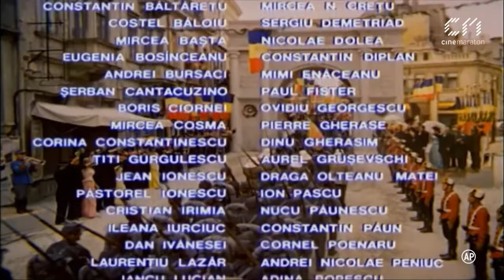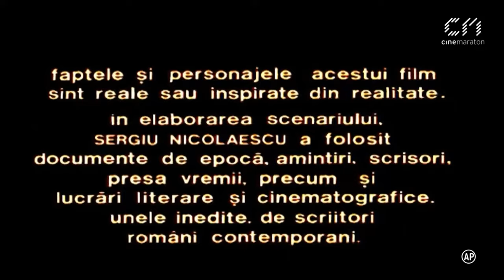DFMD - Pentru patrie (Eng subtiles)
Acesta este Jurnal pentru fata mea! Specialul de Duminica! Astazi vom vedea filmul "Pentru Patrie"! Enjoy!